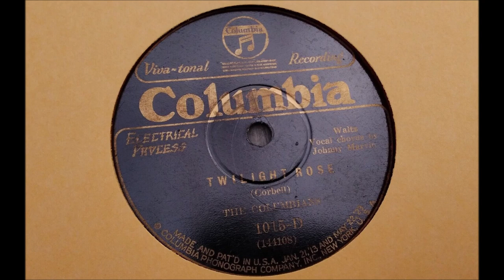Early Johnny Marvin - Twilight Rose [1927].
[Written by   Paul I. Corbell]

Issued   as The Columbians*
    on Columbia 1015 - D [take 2]
*Note: The group appears as "Columbia Dance Orchestra De Luxe" on some Columbia disc labels. The name "Columbians" was used as a pseudonym for Columbia's house bands for about 10 years, mostly in the 1920s.

 Recorded  9 May  1927   New York -
with Orchestra

2003 Inducted into UKULELE Hall of Fame